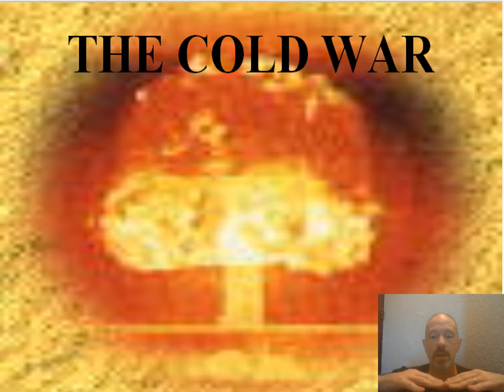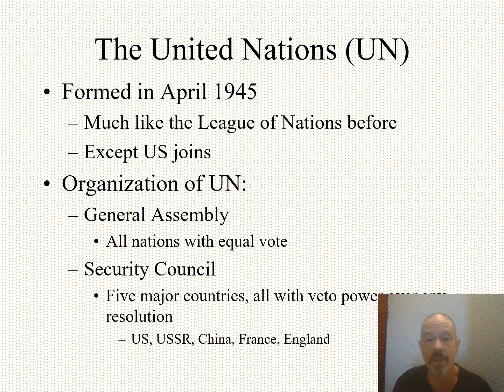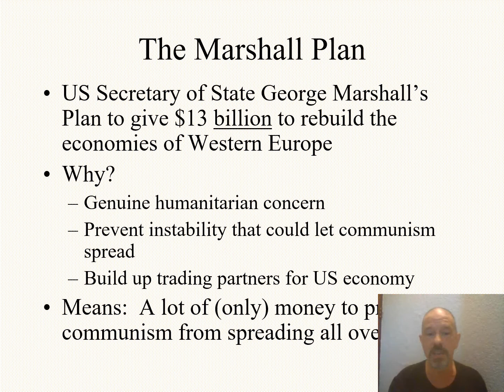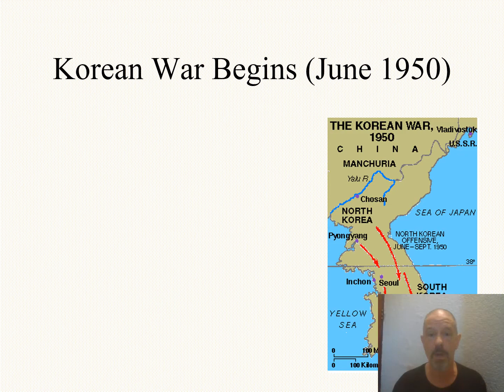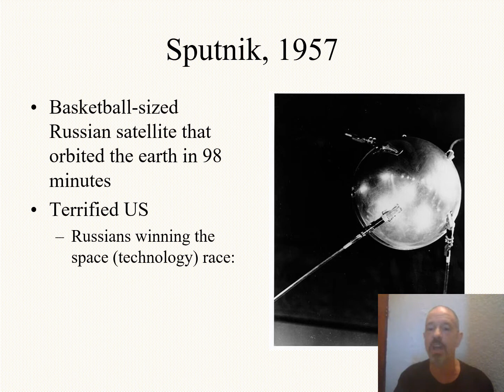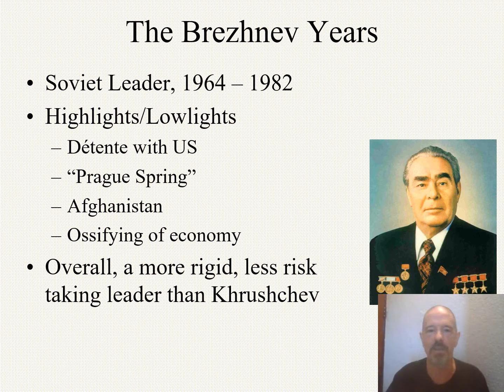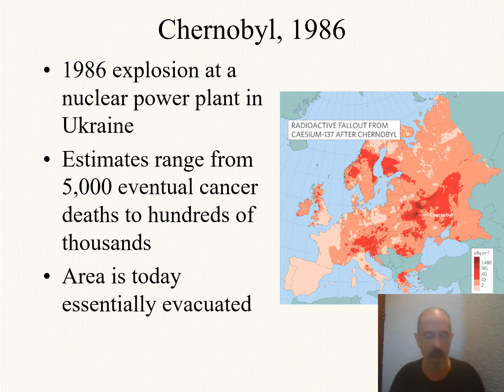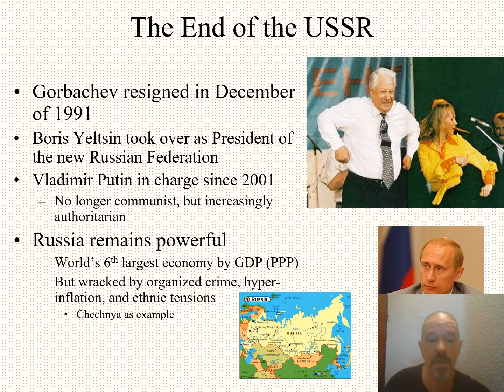The Cold War and Europe